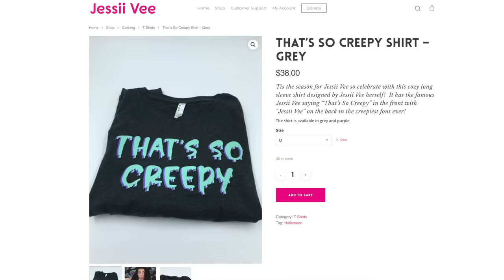You'll NEVER Play Truth Or Dare Again...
In today's video we are continuing our series on old retro games that have a darker side to them...you may think twice about playing them...

Jessii Vee
Brampton, Ontario
Canada
L6Z 0E7